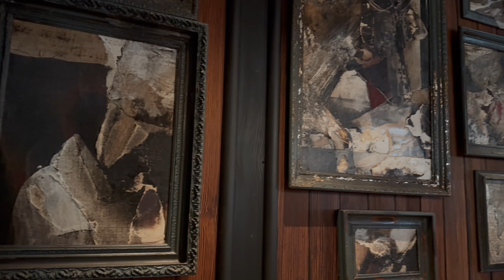Review Of Andiron's Live-Fire Steaks: Gimmick Or Delicious?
Easter brunch brought us to a "new" steakhouse we had yet to try,  Andiron markets itself as a wood fired (or live-fire) steakhouse with an impressive array of steaks and seafood, including Japanese A5 Wagyu and antelope.  I wasn't quite sure what difference the "live-fire" grill made, but I came to Andiron as always, with an empty stomach and open mind.  We were given a private room and I immediately dove into the menu.  I was pleased to see offerings including prime rib, steak frites, and steak tar tar and wagyu toast.  The waiter really hyped up their wood fired grill so I was expecting big and delicious things from Andiron.  Tune in to see how our Easter brunch went.